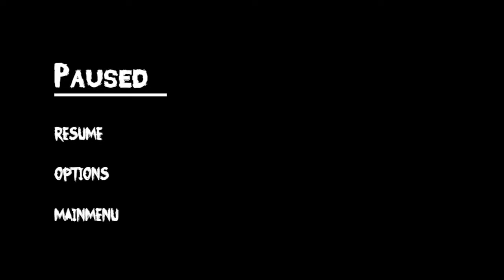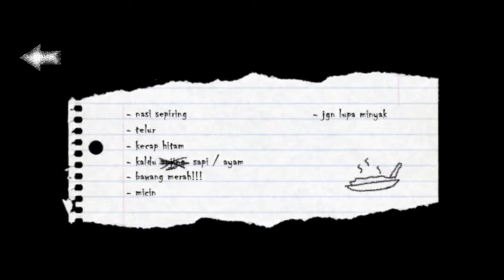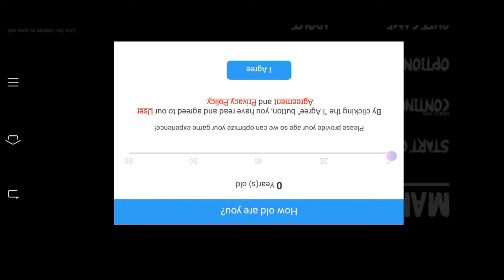Di Teror Hantu Pem3unuh4n! - Mata Batin Indonesia #1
Halo semua! Kali ini saya akan bermain game horor buatan orang Indonesia lagi, yang berjudul Mata Batin. Disini kita berperan sebagai orang yang ban motornya bocor dan ingin mencari bantuan di sebuah rumah. Namun tidak disangka bahwa rumah itu menyimpan hal-hal yang mengerikan.

Terima kasih karena sudah menyempatkan untuk menonton video saya. Silahkan Like jika kalian terhibur dan Share agar orang lain juga terhibur. Silahkan komen tentang game-game android yang kalian suka, saya usahakan untuk membalas dan memainkannya

Kalian juga mau bermain game ini? Check Link download-nya dibawah

If there are copyright issues with any of the videos from producer or label's side (including artists of the images used), please send us an email or private message through YouTube and we will respond as soon as possible!